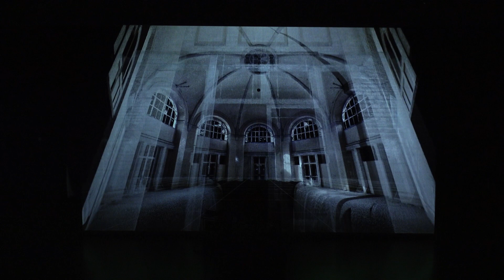MA/IN 23 || Ryoichi Kurokawa [JP] /// SUBASSEMBLIES [excerpt]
MA/IN festival 2023 - RAMIFICATIONS
October 28th // Cineteatro Don Bosco // Potenza [Italy]
composition, direction and programming: Ryoichi Kurokawa
Production: Nicolas Wierinck
Co-production.: @loxosconceptLOXOSconcept/MA/IN festival  Mutek, Stereolux/Scopitone , TodaysArt